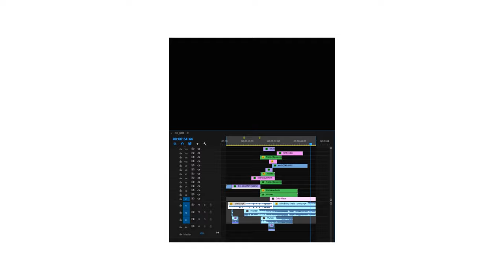Cinematic Drone seamless Transitions I Makbros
Lovely I Cinematic Drone seamless Transitions footage..
In this video, I will show you how to do a super cool drone transition in Adobe premiere pro, its kind of a JR Alli and Sam Kolder Style transition. I hope you enjoy!